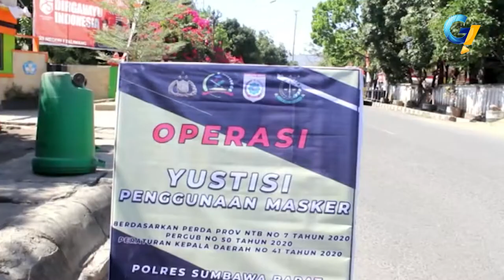HARI PERTAMA PENERAPAN PERDA PROTOKOL KESEHATAN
UPAYA PEMERINTAH DAERAH MENGGALAKKAN  POLA HIDUP SEHAT MENERAPKAN DAN PENDISIPLINAN PROTOKOL KESEHATAN TERUS DI GALAKKAN PEMERINTAH PROVINSI NTB//
PENENRAPAN PROTOKOL KESEHATAN TERSEBUT DI ATUR DALAM PERATURAN  DAERAH NOMOR 7 TAHUN 2020 TENTANG PENANGGULANGAN PENYAKIT MENULAR DAN  PENDISIPLIN PROTOKOL KESEHATAN INI AKAN MULAI BERLAKU HARI INI 14 SEPTEMBER 2020.
TNI POLRI BERSAMA SATPOLPP MENGELAR OPRASI YUSTISI PENGUNAAN MASKER PENEGAKAN PERATURAN DAERAH  NOMER 7 DI DALAM KOTA TALIWANG DAN MENJARING PULUHAN PELANGAR BAIK DARI MASYARAKT BIASA MAUPUN PEGAWAI NEGERI SIPIL//
PELANGAR YANG KEDAPATAN TIDAK MEMATUHI PROTOKOL KESEHATAN TIDAK MENGGUNAKAN MASKER DI TEMPAT UMUM  DIKENAKAN SANKSI DENDA SEBESAR RP 100 RIBU ATAU SANGSI PISIK DI HARUSKAN PUS UP SEMETARA UNTUK (ASN) YANG TIDAK MENGGUNAKAN MASKER DI TEMPAT UMUM, DIDENDAN RP 200 RIBU//
DALAM OPRASI YUSTISI  KALI INI TERJARING ENAM PELANGAR YAITU SATU APARATUR SIPIL NEGARA DAN ENAM MASYARAKAT BIASA//